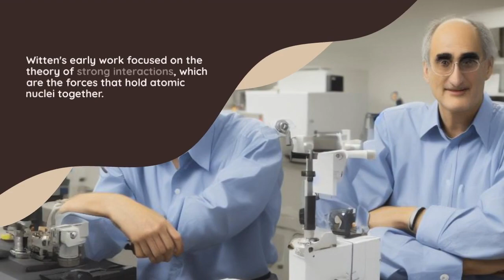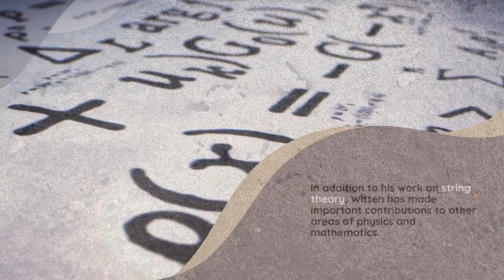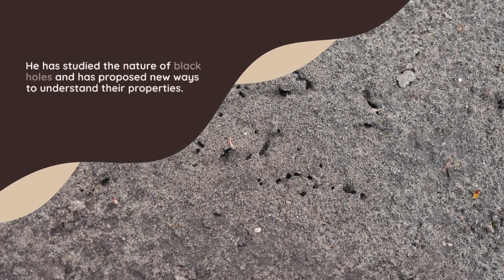Great Edward Witten, a brilliant physicist and mathematician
Edward Witten, a brilliant physicist and mathematician
What is Edward Witten famous for?
Who is the greatest mathematician and physicist?
What is the theory of Edward Witten?
Who is the No 1 mathematician in India?
Who is the most brilliant physicist?
Who is the father of physicist?
Who is the first physicist?
Who is the first famous physicist?
who is manoj dey income
manoj dey network
manoj dey vlogs
manoj dey cast
digital raj google ads
how to edit videos digital raj
raj digital ott
icon youtube logo
youtube channel best settings
youtube new algorithm 2023
youtube creator search
sandeep maheshwari business
sandeep maheshwari wife
sandeep maheshwari tv
technical yogi net worth
technical yogi website
technical yogi - youtube channel
technical yogi wikipedia
technical yogi biography
education,bseb,upboard,result,higher edcation,ssc result, ministry of education,civics, primary school, polytechnic,ece,up board result,online learning,audde,department of education,
people and blog,youtube,politics,news & politics,bjp news,join bjp,malyalam,shiv sena news,
politics news today,jobs,congress party news,breaking news manorama,aam aadmi party news,prasant kishor news,
current news,trending political news,kalpana chawla,science news,Quote cafe, TKOR, National Geographic, Crash Course, Ted-Ed, Matthew Santoro,Khan Academy,Veritasium, Alltime10s,